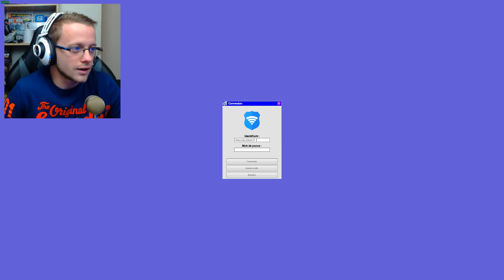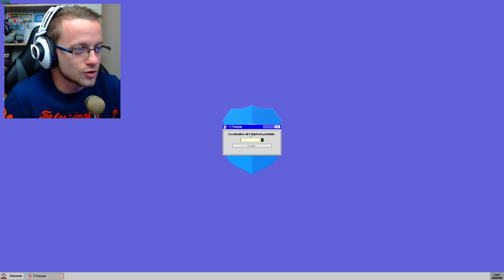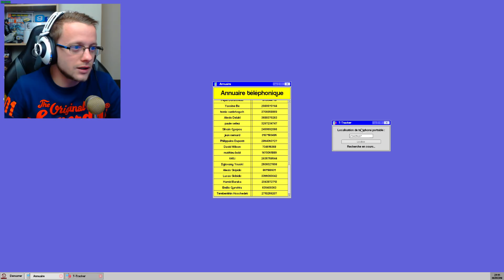LA TRAQUE DU GIGN - GARRY'S MOD DARK RP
Je suis de retour dans mon métier de GIGN et aujourd'hui le colonel est pas content car un braquage de banque a eu lieu nous devons traquer les criminels sur Garry's mod !

► Gagné 500 coins sur SKINSGAMBLING CODE : veerdose